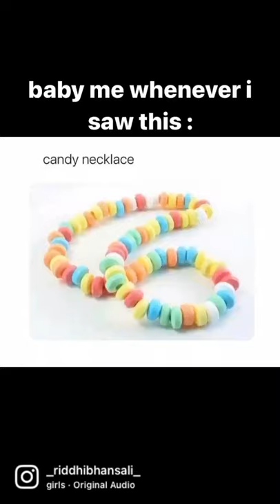candy necklaces 😎✨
hey guys ! This short is really close to my heart as it lets me cherish my childhood again ! Hope ull liked it